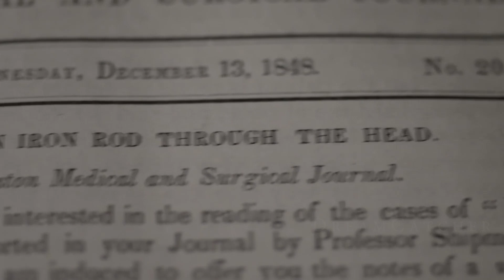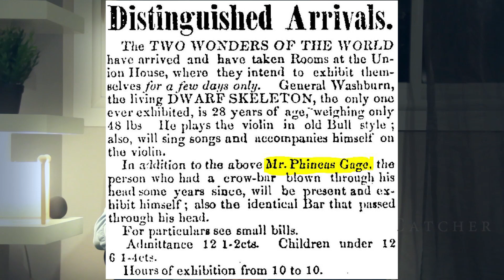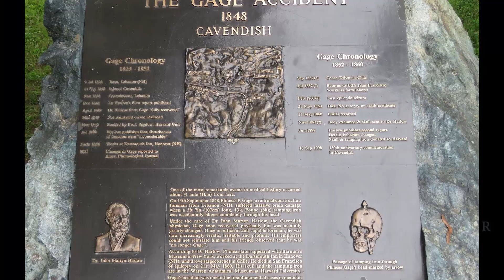Once Upon A Time || Phineas Gage || കഥകൾ || ഫിനിയസ് ഗേജ്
ഫിനിയസ് ഗേജിന്റെ കഥ.
ന്യൂറോസൈക്കോളജിയുടെ പുരോഗതിക്കു ഫിനിയസ് ഗേജ് നൽകിയിട്ടുള്ള സംഭാവനകൾ ചെറുതൊന്നുമല്ല. ഒരു സാധാരണ മനുഷ്യന്റെ ജീവിതത്തിൽ അവിചാരിതമായി സംഭവിക്കുന്ന ദുരിതങ്ങൾ ശാസ്ത്രലോകത്തിന് മുതൽകൂട്ടാവുന്ന വിരോധാഭാസം ആണ് ഫിനിയസ് ഗേജിന്റെ ജീവചരിത്രം.

The story of Phineas Gage.
Phineas Gage's contribution to the development of neuropsychology is no small feat. The biography of Phineas Gage is a paradox that brings in how a series of disasters in a common man's life provided for the advancements in the world of science.

Special thanks:
"The Brain" series
Harvard University
Wikipedia